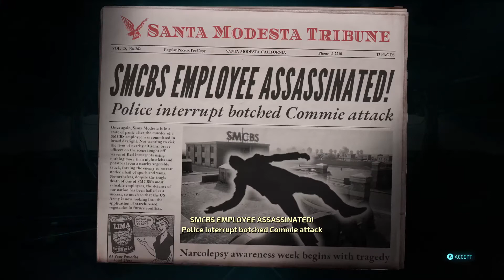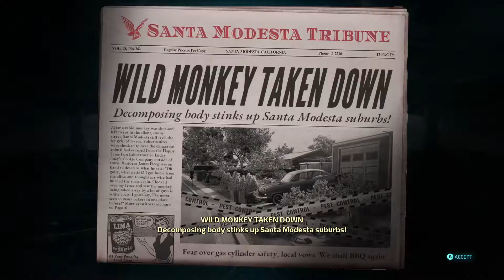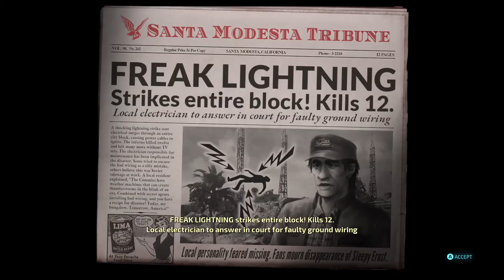Sweet Delicious Urban Humans | Destroy All Humans 2020 EP 5